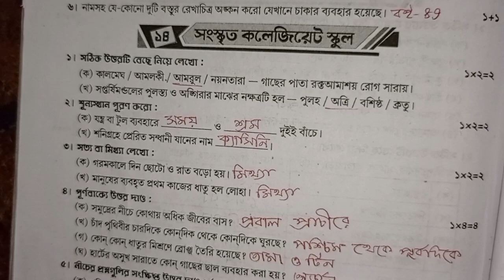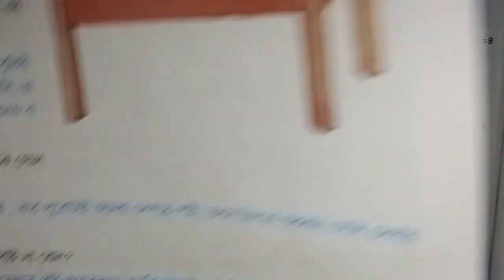RAY & MARTIN QUESTION BANK Class 4 Poribesh সংস্কৃত কলেজিয়েট স্কুল